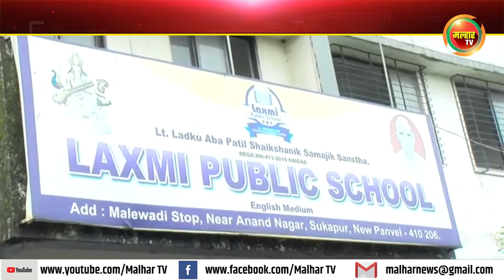पंतप्रधान नरेंद्र मोदी यांच्या वाढदिवसानिमित्त सेवा पंधरवडा कार्यक्रम अंतर्गत ''वृक्ष दिंडी'' रॅली !